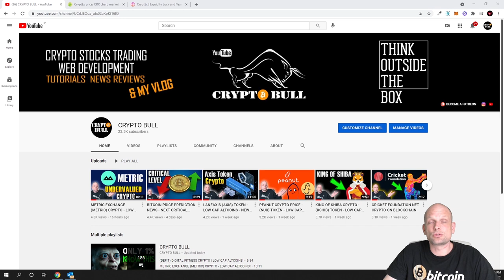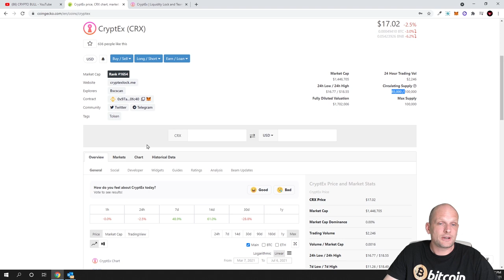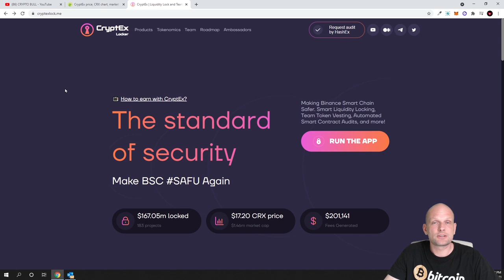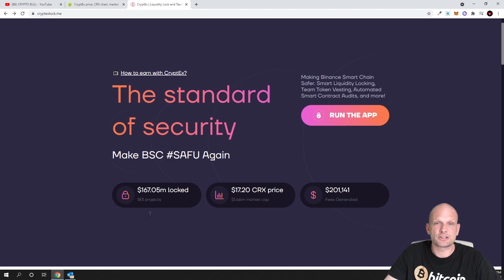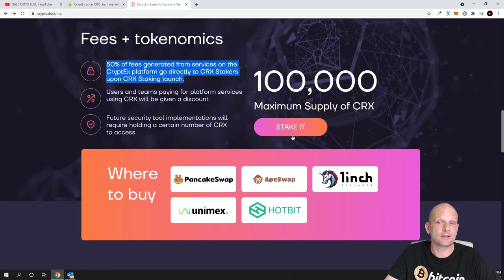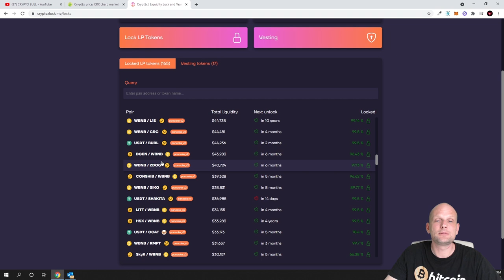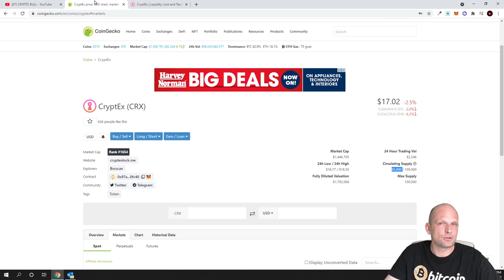CRYPTEX (CRX) CRYPTO FOR DEFI SECURITY!?